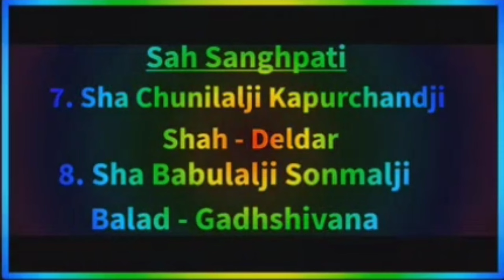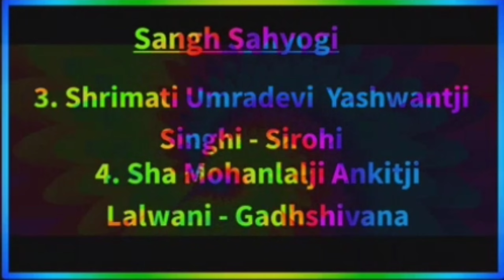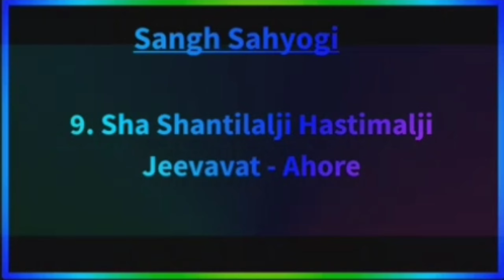Chalo Girnar Chale | Shree Girnarji Vanthali Tirth Yatra Pravas | 6 - 7 January 2024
Shree Nakoda Jain Sangh